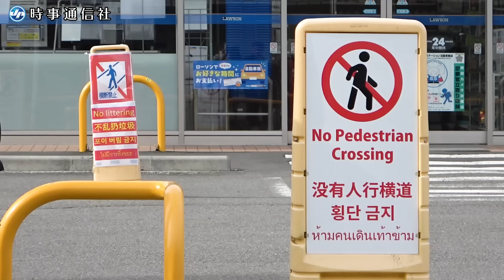富士山コンビニ撮影殺到で「目隠し」 マナー違反に対策 山梨・富士河口湖町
コンビニ越しに富士山を望む構図が外国人観光客に人気の山梨県富士河口湖町の撮影スポットで２１日、眺望を遮る黒い幕が取り付けられた。観光客が殺到して住民の苦情が相次ぎ、同町が最終手段として「目隠し」設置に踏み切った。
　幕は高さ２．５メートル、幅２０メートルの遮光ネット。「ローソン河口湖駅前店」から車道を挟んで向かいの歯科医院前の歩道に設置された。
　作業は午前８時ごろに開始。国内外の大勢の報道陣が見守る中、作業員らが７本のポールに張ったワイヤに幕をくくりつけ、３時間ほどで完了した。【時事通信映像センター】